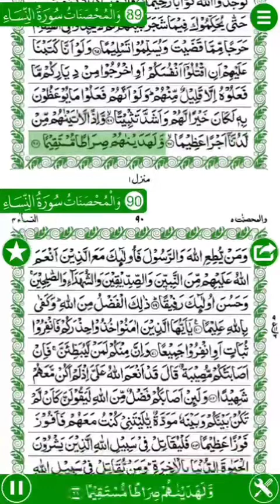ayat 61-68 Sura Nisa - Qari Muhammed Abdul Mannan Hyderabad India